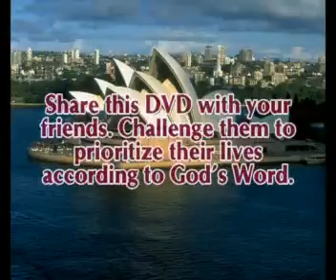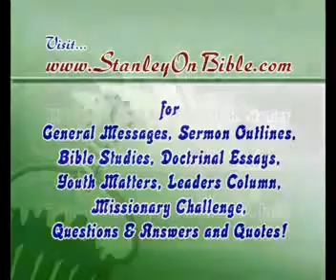First Things First - R.Stanley (Australia)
One of the Four Talks delivered in the Bible Revival Meetings 25 - 28, January 2008, organised by the Missions Fellowship Australia.

Brother Stanley is an Indian Postgraduate Building Engineer, from IIT Chennai, turned Bible Teacher. His spoken and written materials are rich in Biblical content, Sound in doctrine, Balanced in emphasis and Down-to-Earth practical.
He has authored over 25 books, of which his 432-page Daily Devotional, Better Everyday, is a classic.
He founded the Blessing Youth Mission in 1971 and retired from the administrative leadership in 2003.